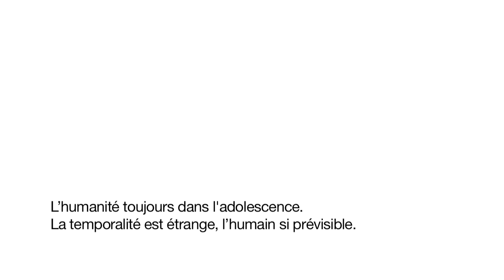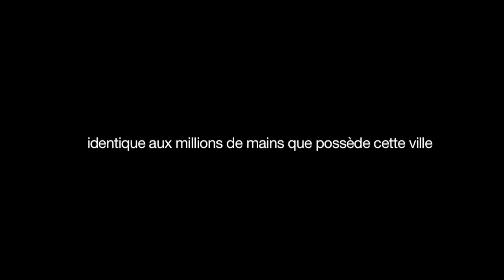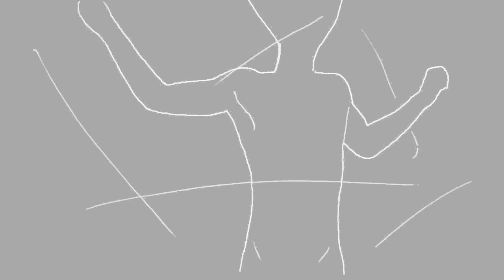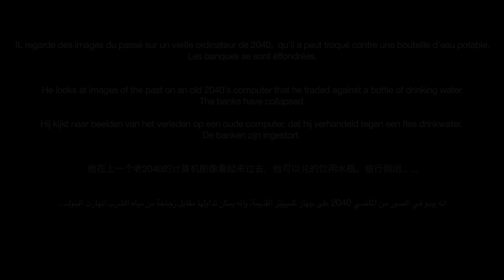"AWAKENING" by Thomas De Moor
2011, Brussels

The adventure began in 2006 when Thomas De Moor decided to make a comic strip.
The scenario takes place in Brussels in the near future.
A young man named "room" is obsessed with a dream he does every day.
This short film is the first episode of the saga "Awakening".